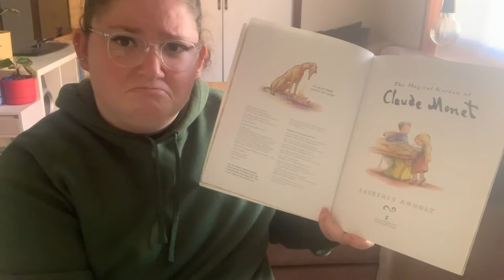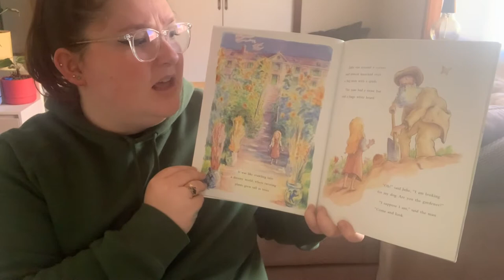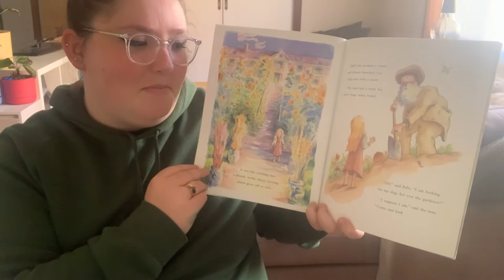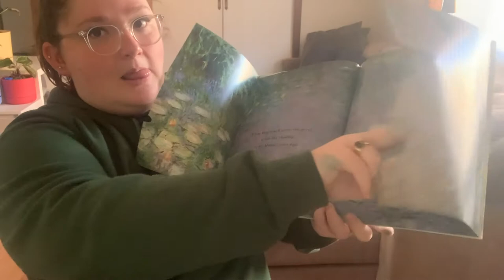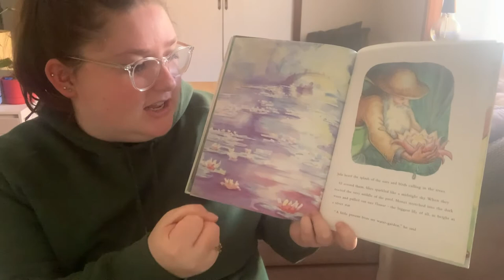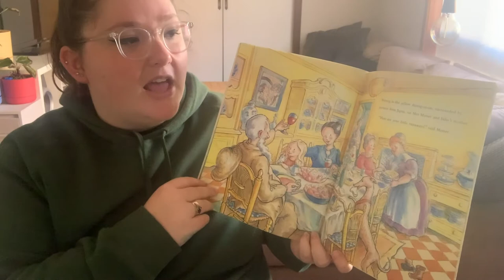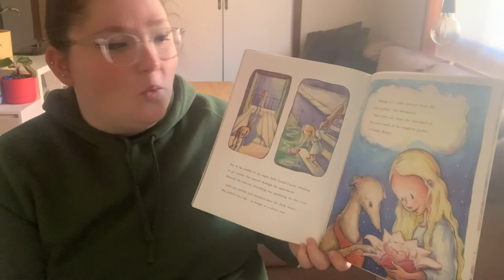Miss Emily Reads The Magical Garden of Claude Monet by Laurence Anholt